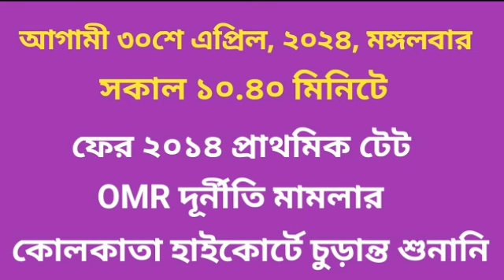Big Breaking : ২০১৪ প্রাথমিক টেট OMR দূর্নীতি মামলার রায় সংক্রান্ত গুরুত্বপূর্ণ আপডেট